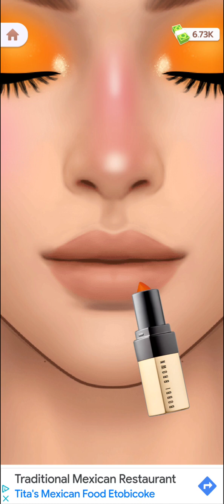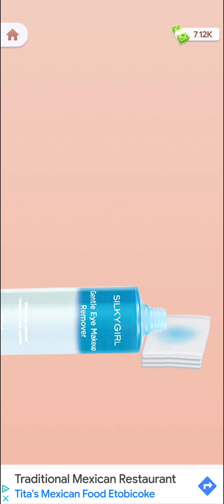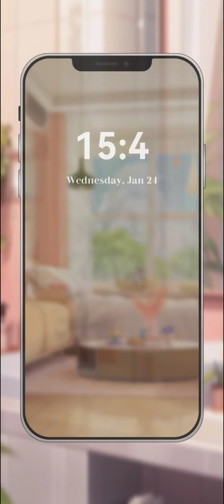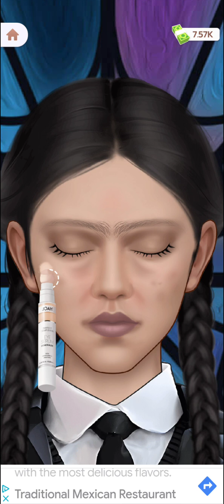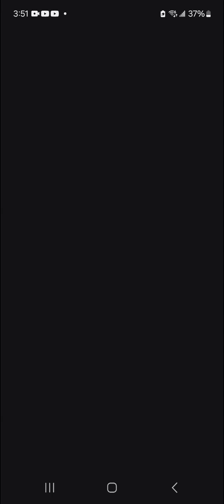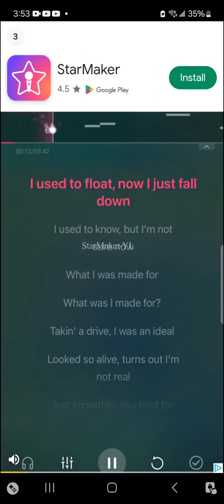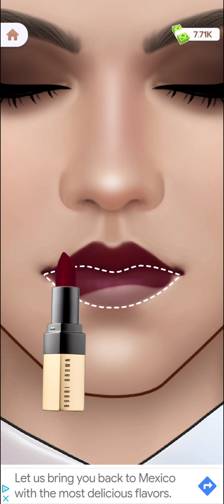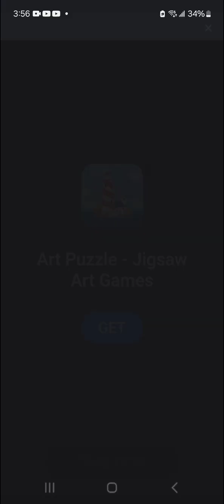ASMR Makeup (Mobile) - Part 8